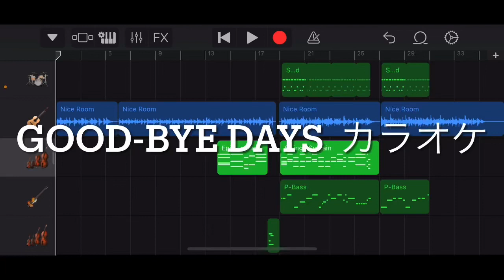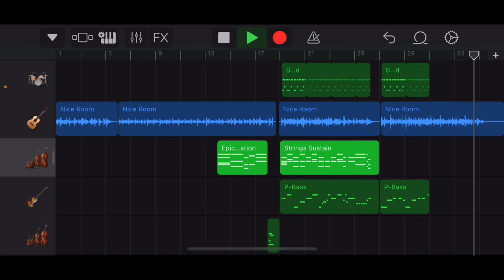【カラオケ】YUI「Good-bye days」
歌ってみた動画などご自由に使ってください。